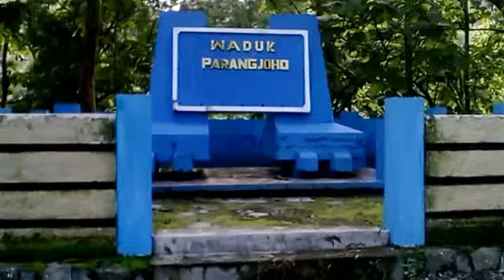Waduk Parangjoho Eromoko, Wonogiri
Waduk Parangjoho berada di Dusun Gedong, Desa Eromoko, Kecamatan Eromoko, Kabupaten Wonogiri, Provinsi Jawa Tengah, Indonesia.
Waduk ini dibangun tahun 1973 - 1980.
Sumber air dari Sungai Tempuran.
Volume efektif 1,71 juta m3.
Mampu menyuplai irigasi untuk 650 hektare sawah.
Video diambil bulan Desember 2017.